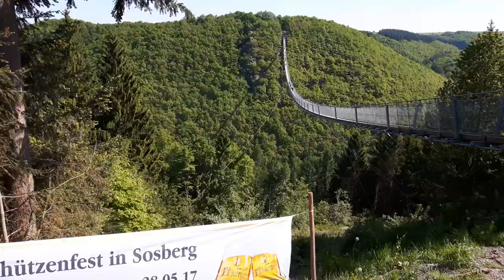Geierlay - Longest suspension bridge for pedestrians in Germany - part 1- 22 may 2017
360 yards long , more ten 100 yards high ,
Not adapted for the disabled
pas adaptés pour les handicapés
nicht angepasst für Behinderte
non adatto per disabili
バリアフリーではありません , 不適合殘疾人士 , No adaptado para personas con discapacidad , Nid haddasu ar gyfer anabledd , не приспособлены для инвалидов ,